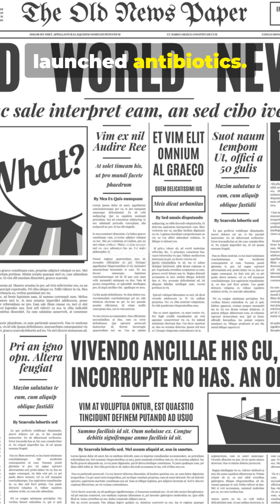"How Penicillin Was Discovered by Accident? Daily dose of Medicine."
Daily dose of Medicine —Stay curious. Stay healthy.

medicinefacts humanbodyscience medicalshorts dailydose biologyfacts doctorchannel health education#fascinatingmedicine#medicaldiscoveries#dailydoseofmedicine#doctorexplained#1minutemedicine#healthcarescience#weirdmedicalfacts.